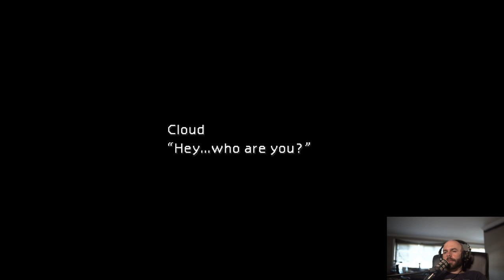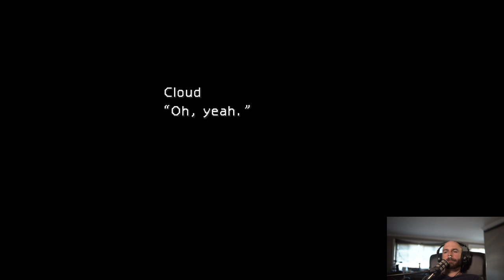Playing Final Fantasy VII (1997) - PT.1